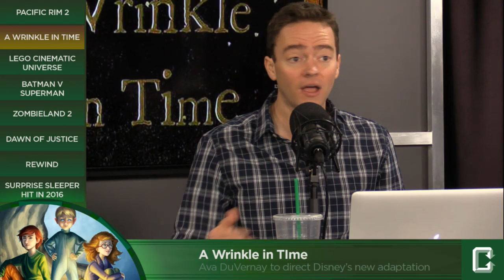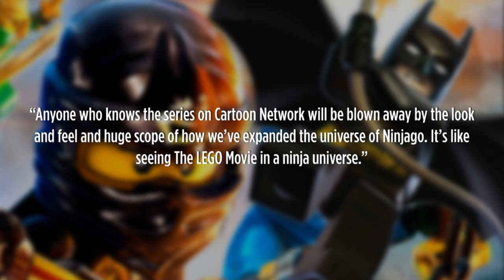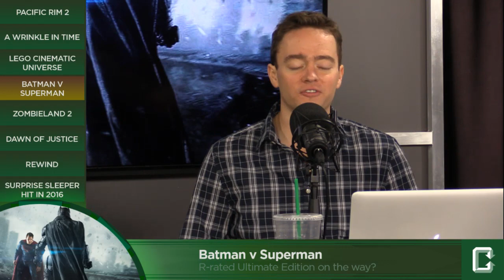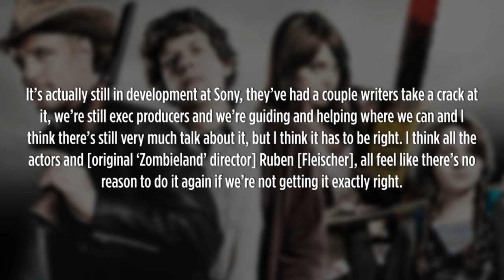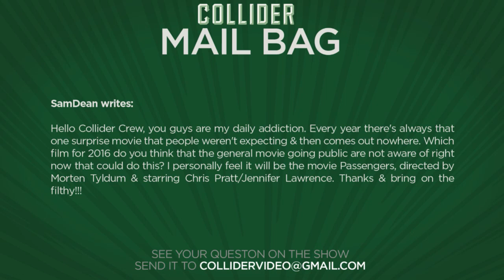Collider Movie Talk - Pacific Rim 2 Lands Daredevil Showrunner Steven DeKnight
On this episode of Collider Movie Talk (February 24th, 2016) Mark Ellis, Kristian Harloff and Jon Schnepp discuss the following:

·      Pacific Rim 2 moving forward with a new director

·      Ava DuVernay to direct Disney’s A Wrinkle in Time adaption

·      Producer updates status of Lego Batman and Ninjago movie

·      Zombieland 2 still in development at Sony

·      R rated Batman V Superman Ultimate Edition Movie

·      New Posters for Lex Luthor, Alfred and Lois Lane

·      Passengers movie starring Chris Pratt and Jennifer Lawrence